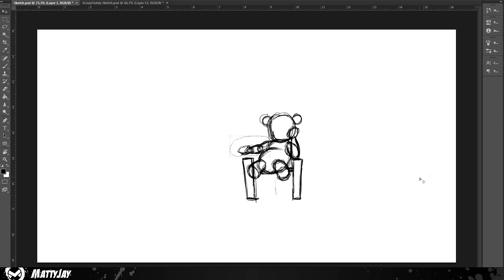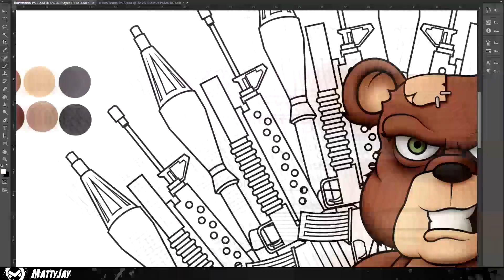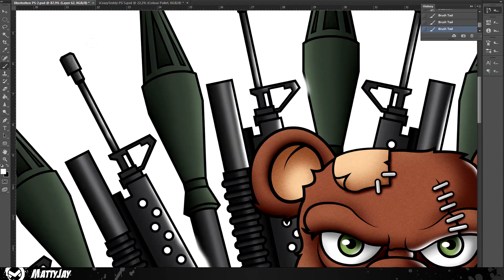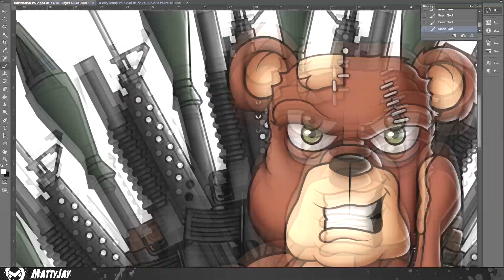Speed Art | iCrazyTeddy Shirt Illustration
Yet another piece for iCrazyTeddy this time he ordered a couple of shirt designs and this is by far my favourite one. I'd also want to thank you guys for the support lately it has truly been great and I hope it continues to grow!

◆ Tools : Wacom Bamboo Pen & Touch

◆ Programs : Adobe Illustrator Cs6 & Adobe Photoshop Cs6

◆ Song : Stephen Walking - Some Kinda Wizard